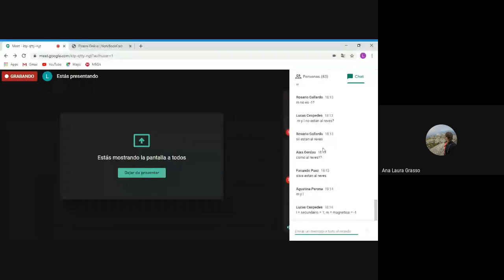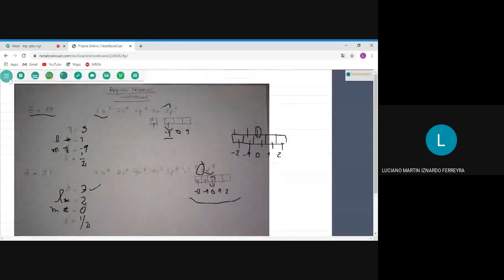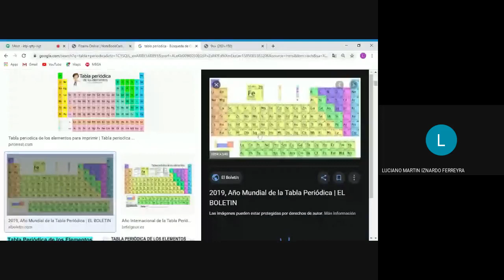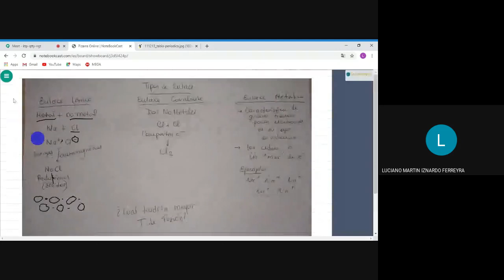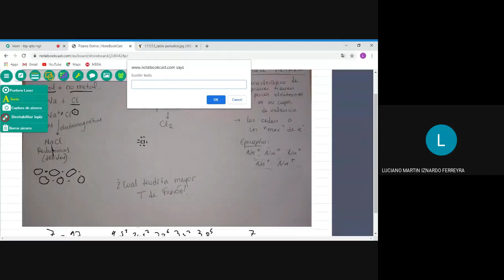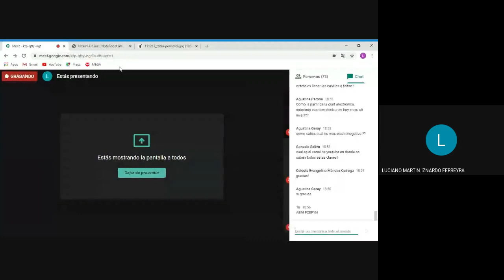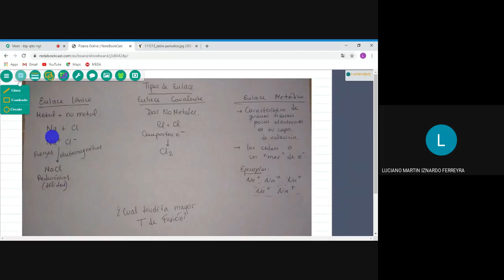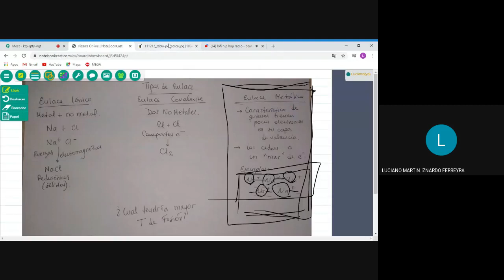Química General - Compuestos y Números Cuánticos | ABM - Conducción del Centro de Estudiantes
🔶 Profe: Luciano Iznardo
🔷 Ejercicios Prácticos y Teóricos de Soluciones